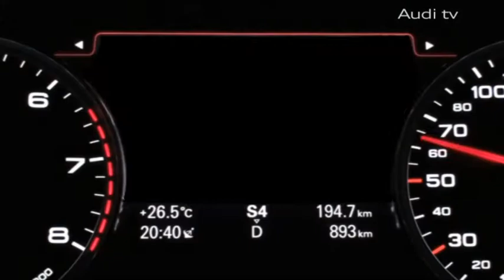El Audi A7 Sportback en la carretera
Conoce el Audi A7 Sportback, un auténtico deportivo para la clase Premium.